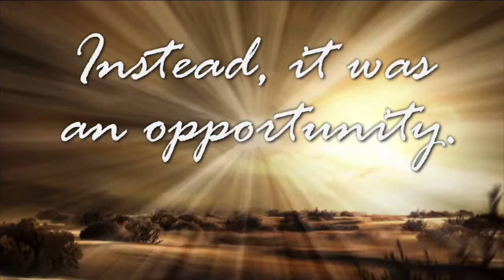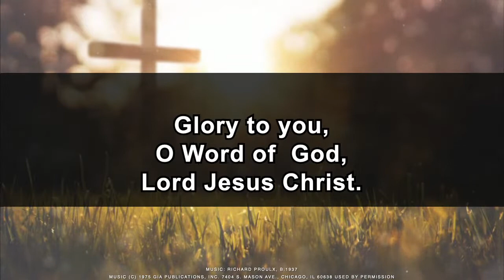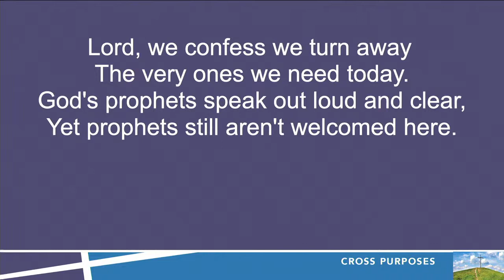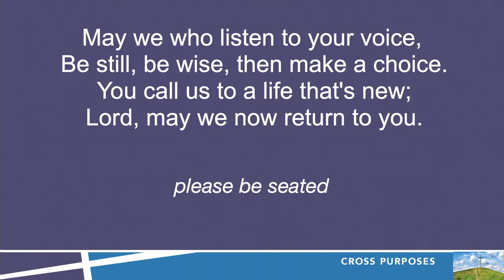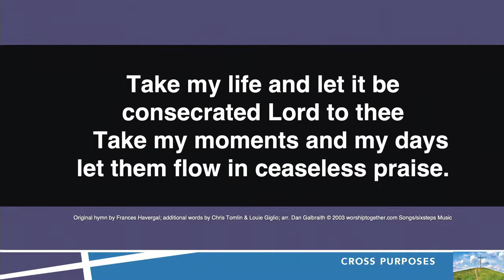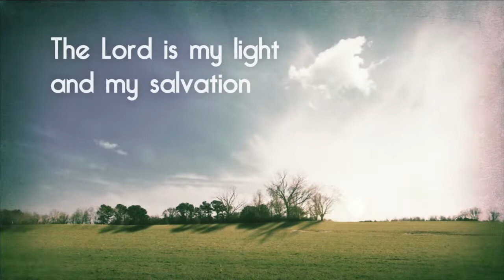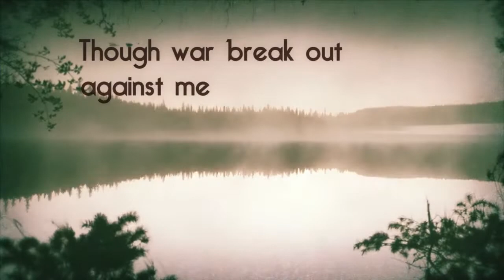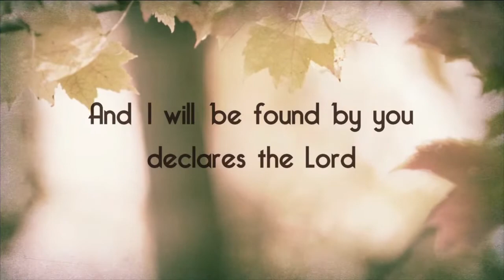Sunday 7:45 Traditional Service 3/13/22